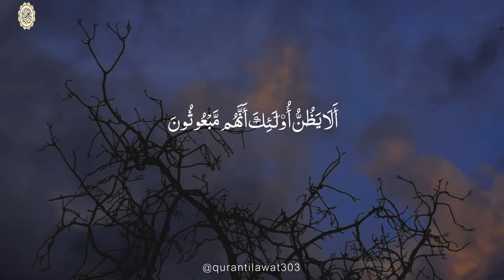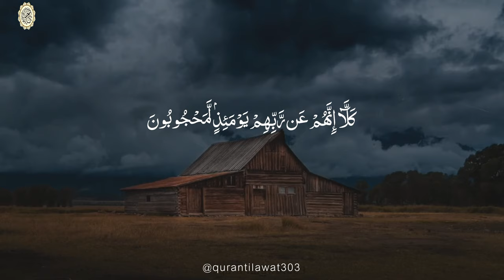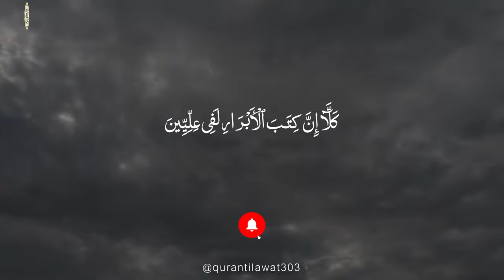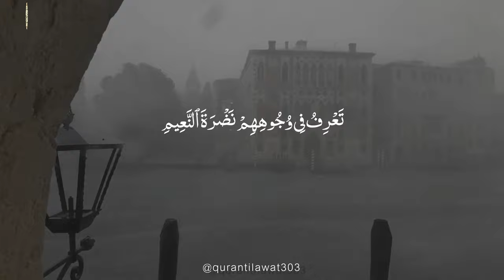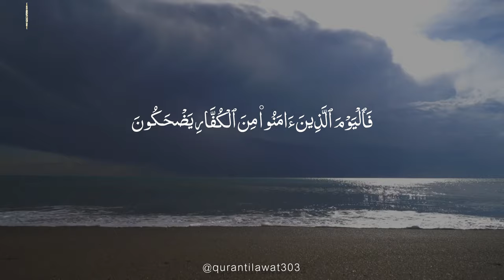Surah Motafifin Tilawat By omar mahgoub l quran tilawat l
voice @omar_mahguob